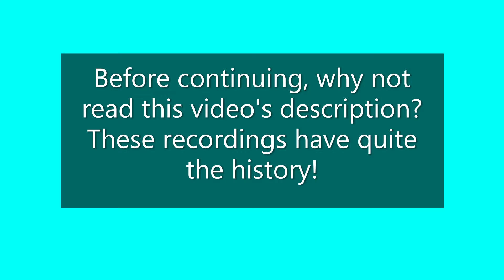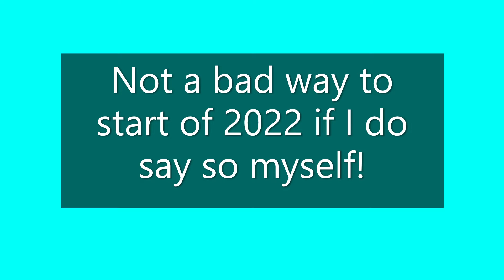Geometry Dash: Insomnia: By Glittershroom (Demon) And Insomnia: By Dako (Demon) Both Complete!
My first video of 2022! These recording actually have a long history!
                      The recording of me beating Glittershroom's Insomnia was recorded on March 26th 2021, and the recording of me beating Dako's Insomnia was recorded on May 22nd! The original plan for a video on these recordings was having a story around Nintendude (The Red Ultimate Deadlocked Icon) suffering from Insomnia, meanwhile, ANOTHER ICON, (The Yellow Ultimate Theory Of Everything 2 Icon) was also suffering from Insomnia, so they both decide to team up and slay some demons to get tired enough to successfully fall asleep. Each played a different demon.
                 It should be noted that in the early months of Nintendude 428, I had plans for Nintendude (Who is my self insert) to be part of a group of Six Icons! (They appeared in an earlier outro of mine that can be found in Sunset Paradise Edits 3 and a few other videos prior to Sunset Paradise Edits 10.) But that idea was eventually scrapped.
                  The video was gonna feature voice talents from me, and a good friend of mine who also played GD. But time went on, and we never got around to recording our lines, eventually, I just decided to scrap the story part of the video. Fast Forward to January 2022, I had no idea how to kick the year off video-wise, So I just decided to post the recordings from almost a year ago!